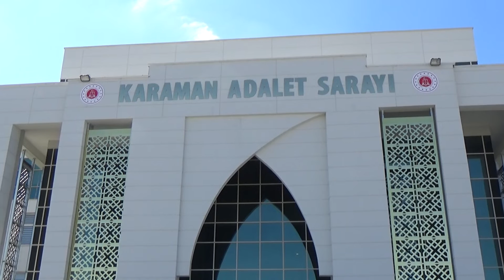Uyuşturucu Hapla Yakalanan 2 Kişi Tutuklandı , karaman